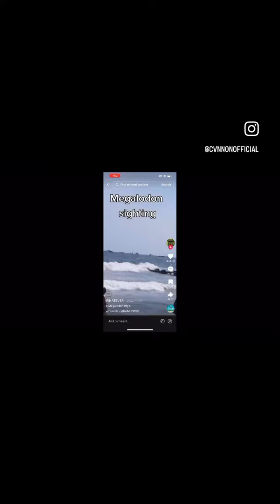Welcome to SharkWeek #2023 Be on the lookout for my new EP TheMegalodon produced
Welcome to SharkWeek. #2023 🦈 Be on the look out for my new EP TheMegalodon produced by @rjlamont with features from @richtown_luie and vocal sounds by @earth2marx. This is gonna be big so StayOutOfTheWater if you can’t swim this season. 🤞🏾🦈

Special s/o to
@cel_da_product (recording engineer), @mrmixandmaster / @houseofhitsmiami ( mix & mastering engineer)
And the whole team @unlikelyconnects @electricelevation @entourage @tone_loot @ingeniousmusic_ @coachblack_baseballjesus  @whoopdog_224 @lilbitbigbankbackup___ @lionboytjmoney @baddxhabbits